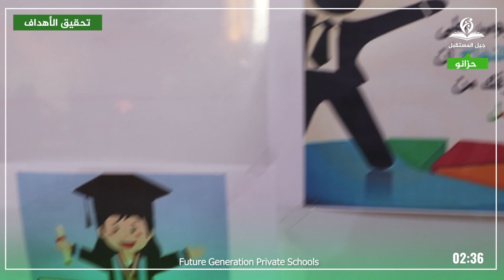"تحقيق الأهداف" بالعزيمة سوف تحظى بالنجاح والانتصار 🌿🌸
بالعزيمة سوف تحظى بالنجاح والانتصار  🌿🌸
مهما طال الليل حتما سوف يأتيك النهار   🌿🌸
لن أكل ولن أمل سوف أحلم من جديد       🌿🌸
العام_الدراسي_2023/2024